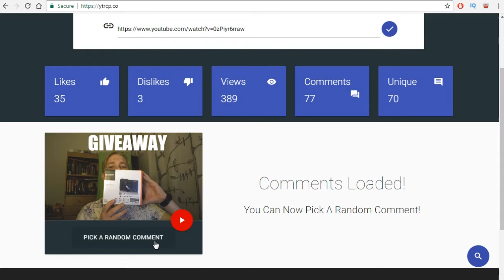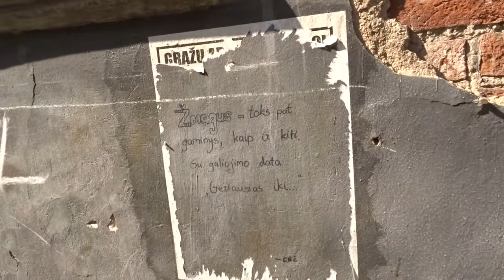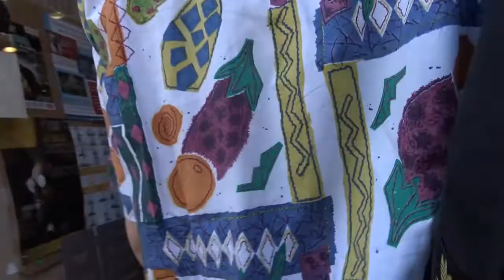GIVEAWAY LAIMETOJAS IR ROKO FOTOSESIJA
vlog #140
Šitas vlogas vėluoja dieną. Sorry, užmigau, kol renderino. Ačiū visiems sudalyvavusiems. Žiauriai awesome komentarų radau ir daugybė iš jūsų atrodot tikrai nusiteikę kurti. Bet yra tik vienas laimėtojas.